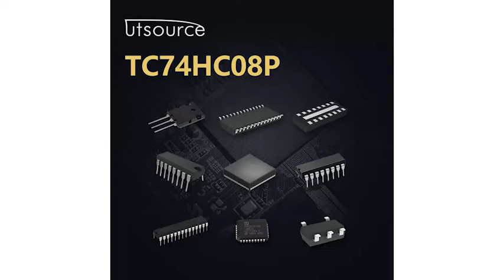TC74HC08P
Brand:Toshiba
Package / Case:DIP